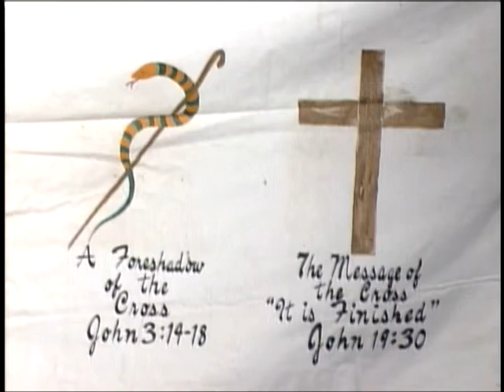Ask Rev Lee - Door to Heaven 4/6